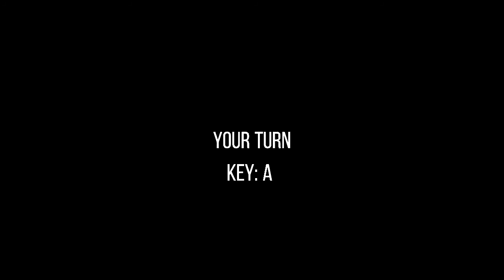Guitar Backing Track - Tennessee Whisky (Improv + backing track)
Tennessee Whisky Cover + Guitar Backing track
Song by Chris Stapleton

Chapters:
00:00 Into
00:10 Improvisation
01:15 Guitar Backing Track